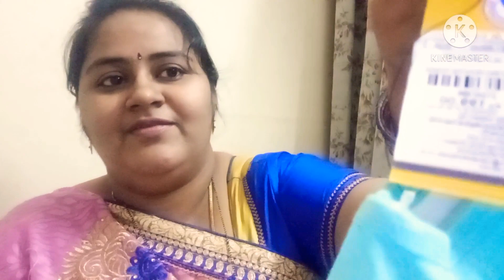Bhogi vlog||భోగి పండుగ సంబరాలు ||పెద్ద పండుగకి నేను కొన్న బట్టలు||భోగి హిస్టరీ